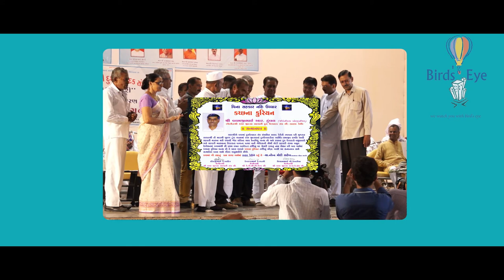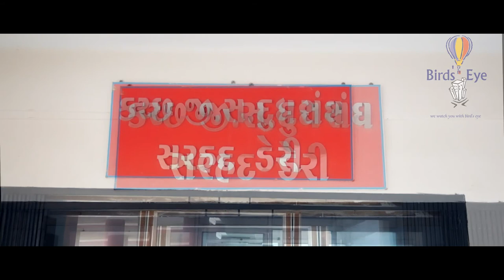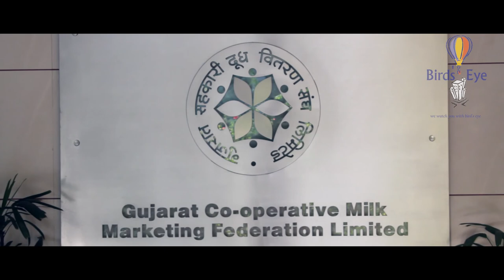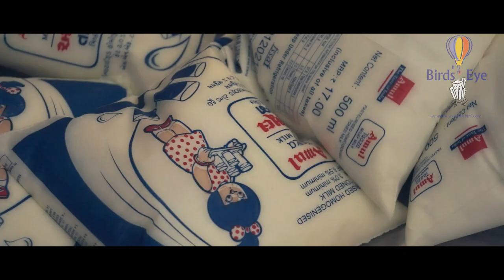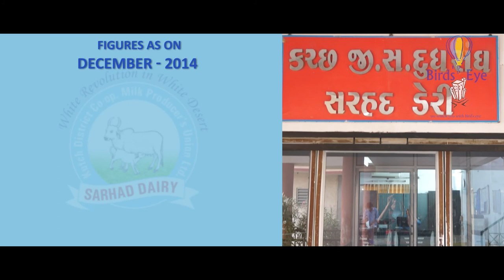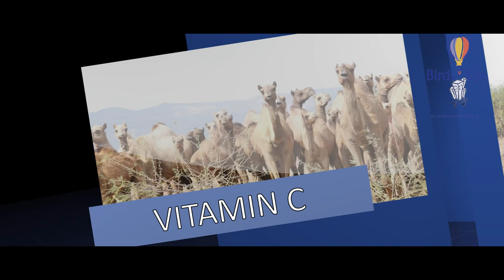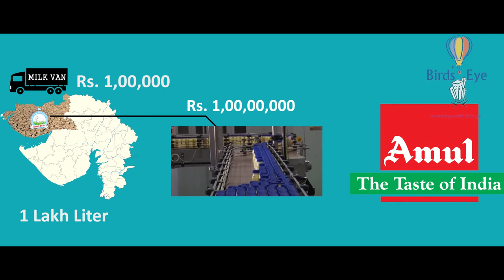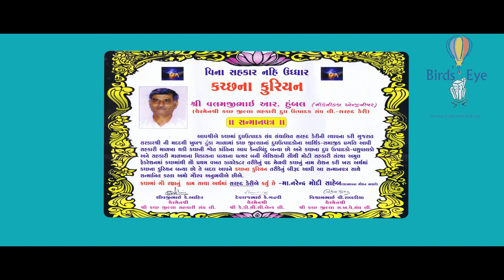Documentary Film_English_AMUL_Sarhad Dairy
AMUL - Sarhad Dairy - Kutch
Sardar Vallabhbhai  Patel the Great Indian Patriot advised the farmers of Anand Kaira District of Gujarat to get rid of middlemen and form their own Co-Operative, which would have procurement, processing and marketing under their control.
This Co-Operative, the Kaira District Co-Operative Milk Producers Union Ltd. began with just 2 Village Diary Co-Operative Societies and 247 litters of milk and is today better known as AMUL Dairy. AMUL grew from strength to strength thanks to the inspired leadership of Tribhuvandas Patel, the founder Chairman and the committed professionalism of Dr. Verghese Kurien, who was entrusted the task of running the dairy from 1950.
The AMUL Model:
The AMUL model of dairy development is a three-tiered structure with the Dairy Co-Operative Societies at the Village level federated under a milk union at the district level and a federation of member unions at the state level:
 Establishment of a direct linkage between milk producers and consumers by eliminating middlemen
 Milk Producers (Farmers) control procurement, processing and marketing
 Professional Management:
Milk Producers - Village Dairy Co - Operative - District Milk Co - Operative Union - State Co-Operative Milk Marketing Federation - The Consumer
The AMUL model has helped India to emerge as the largest milk producers in the world. More than 16 million milk producers pour their milk in 185903 Dairy Co-Operative Societies across the country.
Their milk is processed in 222 District Co-Operative Milk Unions and marketed by 28 States Marketing Federation, ensuring a better life for millions.
One of the Districts Co-Operative Milk Union is Sarhad Dairy at Anjar of Kutch District:
Kutch District Co-operative Milk Producers’ Union Ltd Is widely known as “Sarhad Dairy” was established in the year 2009. Sarhad Dairy is a member of the Gujarat Co - Operative Milk Marketing Federation Ltd “GCMMF” Ltd, Anand. Its primary activity is collecting milk from village co-operative societies and processing and packing milk and milk products under the brand name of “AMUL”. The operational area of the Union is an entire district of Kutch district covering 10 Taluka.
In the beginning Union was collecting milk from the 17 village co-operative societies but now Sarhad Dairy is collecting milk from more than 680 village Co-Operative Societies located in Kutch District which is supplying milk to dairy’s chilling centres and dairy is collecting milk from dairy’s own various chilling centres located in the Kutch District. Whereas during 2021 Sarhad Dairy is collecting 3,30,000 Litter Per Day from 18 collections centres, 70,000 milk produces, 19 chilling centres with the turnover of 771 corers per annum.
In the month of January 2013 Sarhad dairy has started processing plant at- Lakhond, Taluka-Bhuj-Kutch processing milk and making milk pouch under the brand name of “AMUL” currently it has a capacity of 2, 00,000 litters per day.
First Camel milk processing and Bottling Plant in India was established on 16 January 2019 by Sarhad Dairy at Lakhond, Kutch – Gujarat (India) with the help of Government under the project of RKVY.
“Bird’s Eye” had an opportunity to develop the documentary film for Sarhad Dairy located at Kutch which is the largest district of India. The district is also known for ecologically important Banni grasslands with their seasonal marshy wetlands which form the outer belt of the Rann of Kutch. Popularly also known for White Desert.
Team “Bird’s Eye” reach unto the grass root to capture the culture of the district, rural life, their challenges, milk producers, variety of cattle feed along with the entire technical procedures of safe guarding precious milk, packing, marketing and more...in short we shoot from cow to customer. It was a wonderful experience & as we all know, documentary shows actual grass root realities...nothing polished...